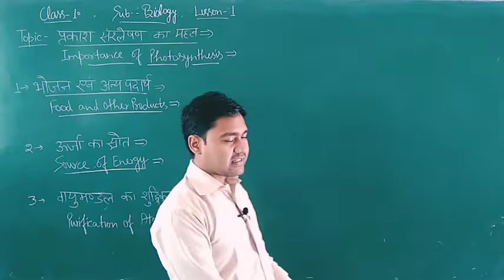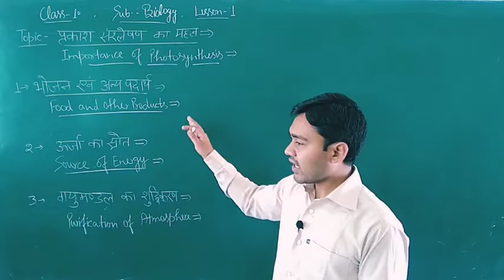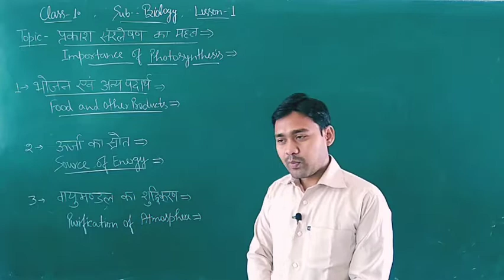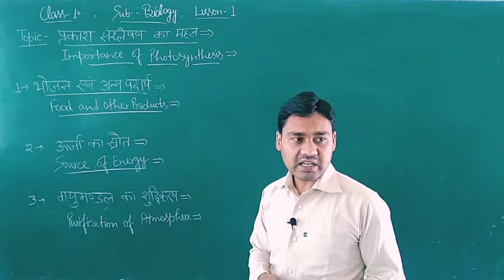Class 10th Bio( Imp . Of Photosynthesis )By Sandeep Sir